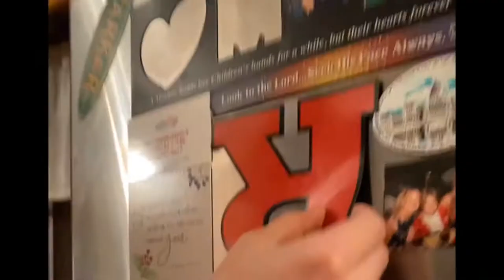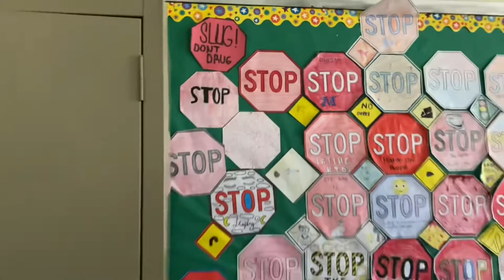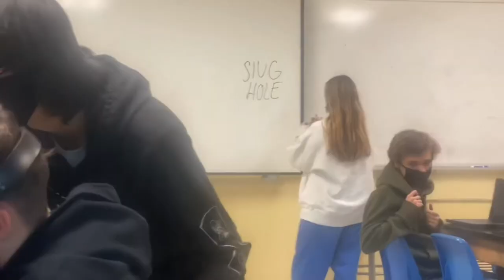The Slug Hole Trials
Friends with Taxes